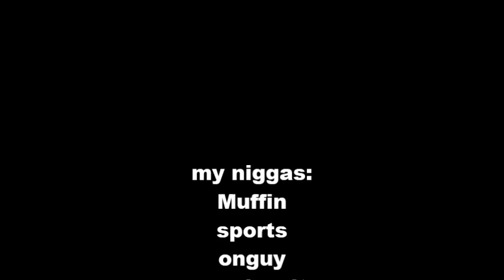MB1 Troll Team: Stealing the white chocolate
In this one, a bunch of dumb white chicks are stupid enough to try to touch down in The Team's hood, but obviously O.G. and his crew had some... "different" ideas;

The squad snatches up and rapes the hell out of the chicks, than the racist and evil feds try to lock them in, but, as always, they pull off a boss comeback because them haters can't stop real niggas.